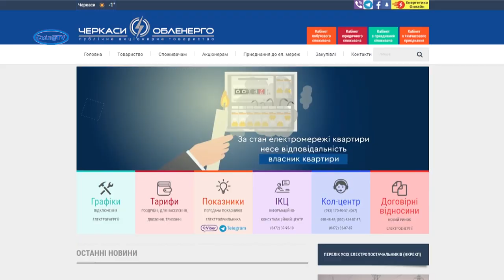Щоб були точні платіжки, енергетики просять повідомляти показники